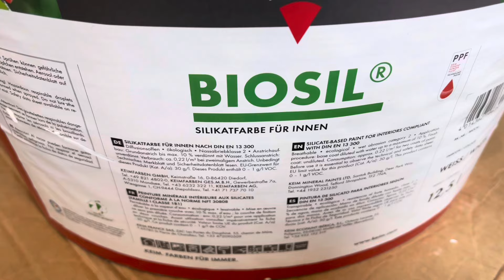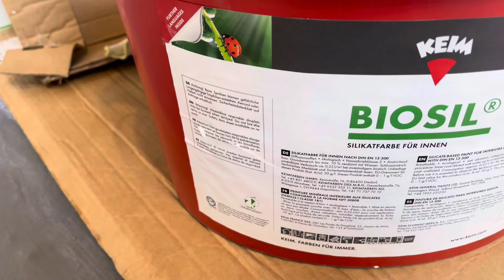Ванная комната, укладка плитки , водяные розетки